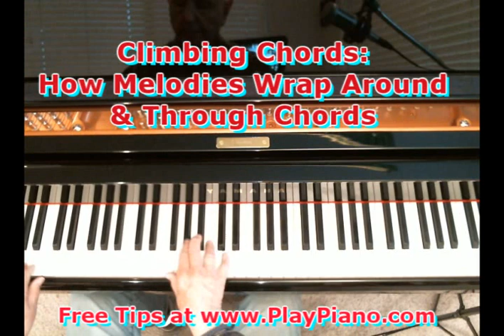Climbing Chords: How Melodies Wrap Themselves Around Chords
***For lots more good stuff on piano playing come on over to my website. and sign up for the free newsletter on "Exciting Piano Chords & Sizzling Chord Progressions!"
You'll learn piano chords galore and how to apply them when you play piano. Chords are the "missing link" in most piano lessons and you can learn them all easily. Learn piano playing and music theory at the same time - it will make your progress faster
and you will understand music like you never have before.

For a look at our online catalog of 200+ piano courses, please go

If you play the piano to some degree and can read simple music to some degree, you are invited to join my "Inner Circle". It's not for pure beginners and it's not for advanced piano players, but for the 90% who are somewhere in the middle. and watch the 2-minute video to see if it would be helpful to you.